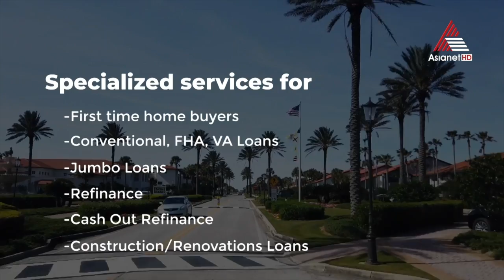Las Vegas Malayalee Association Xmas Celebrations 2021.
US weekly Roundup on Asianet HD  Every Friday 9:30PM (NewYork time) every Saturday at 7.00 AM in India.

Available on Asianet US Weekly Roundup FB Page Every Saturday 9.30 PM (NY Time) & Sunday at 7.00 am in India.

Chief producer: M R Rajan.
Executive Producer: Suresbabu Cheriyath
Program Director/Producer: Raju Pallathu
Operation Manager: Mathew Varghese
Executive News Editor: Anil Mattathikunnel.
Hosts: Dr. Simi Jesto,  Asha Mathew (American Kazhchakal)
Segment Coordinators: Rose Vadakara (life and Health), Asha Mathew (American Kazhchakal).

Regional Directors: Houston -George Thekkemala, Canada -Sethu Vidyasagar, Sanfransco -Shaji Parol, Philadelphia -Jino Jacob, South Florida-Aby Anand, Orlando-Sony Thomas, Dallas-Saji Starline, Atlanta-James, Minnesota - Sibu Mathew, Portland-Promod Antony.
Camera: George Thekkemala, Sethu Vidyasagar, Shaji Parol, Jino Jacob, Rixon Xavier, Aby Anand, Sony Thomas, Saji Starline, Sam Sunil, Sibu Mathew, Dr Sunny Augustin, Sabu Mathai.